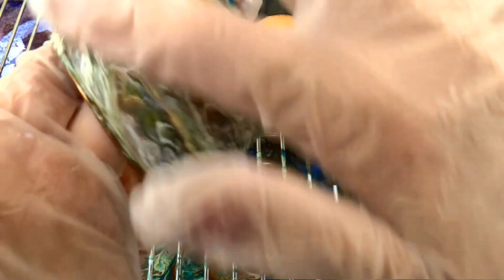Заливаем акрилом Браслет. Pouring acrylics, Bracelet